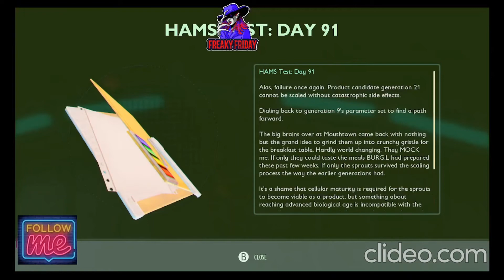The location of the Pond BURGL Chip in Grounded